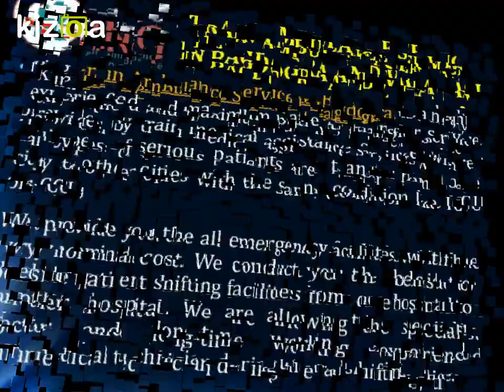Hired Nominal Fare Train Ambulance Service in Bagdogra and Varanasi by King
King Train Ambulance Service in Bagdogra and Varanasi is always ready for any kinds of ICU patient for the shifting from one point to another desired destination point.  We provide the specialist doctor and well-trained paramedical technician with the stretcher, wheelchair, and latest ICU setup equipment. So contact our number and email to us quickly.